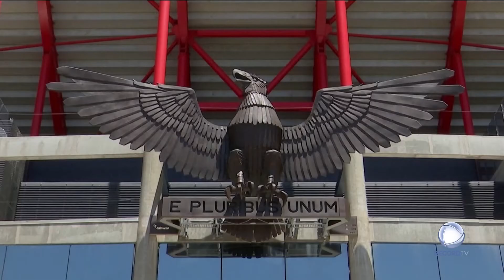Liga dos Campeões Leipzig Vs PSG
É já amanha que vamos ficar a conhecer o primeiro finalista da Liga dos Campeões. Leipzig e PSG vão medir forças no estádio da Luz.